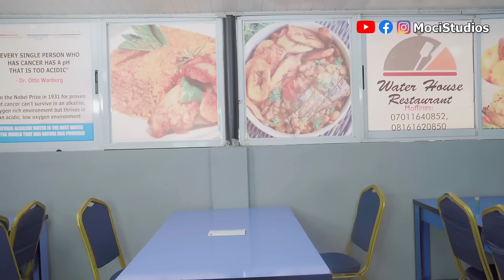BEST OF MOCI STUDIOS 2022